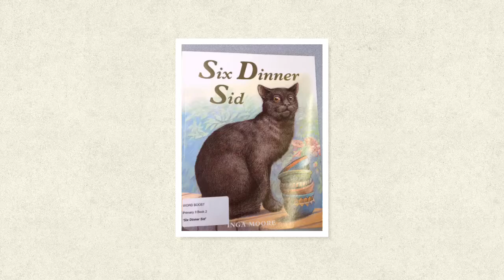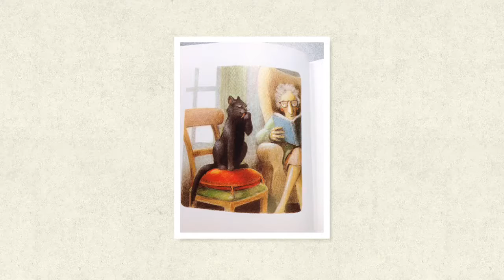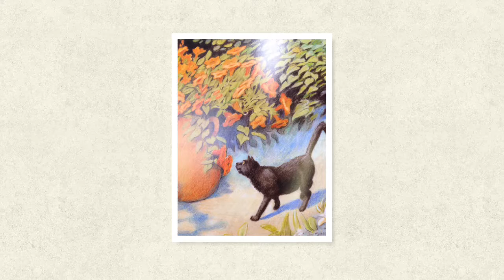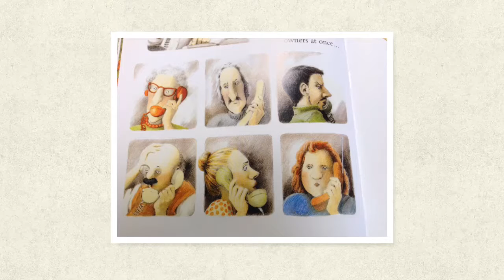Six Dinner Sid P3 Miss Gallery’s Word Boost